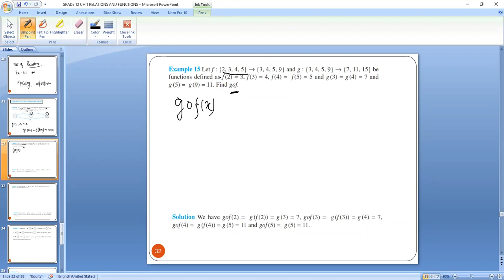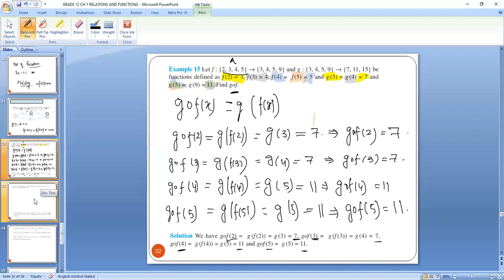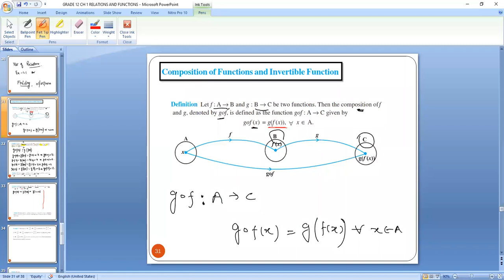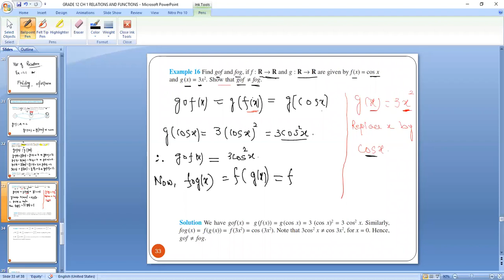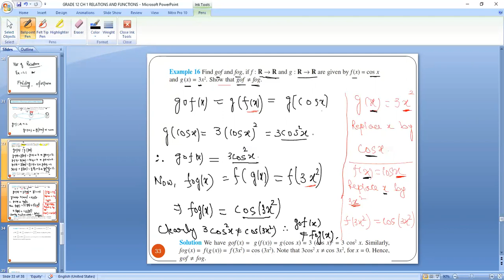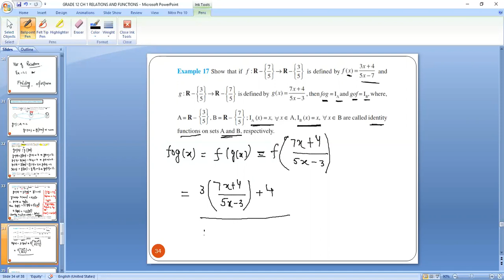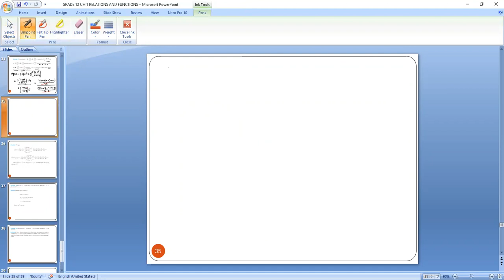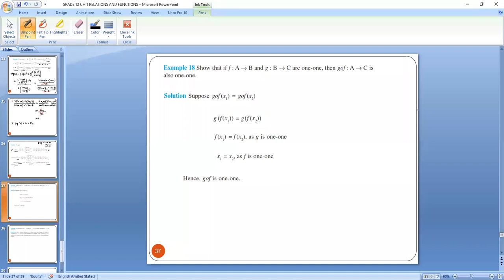CBSE NCERT GRADE 12 MATHS CH 1 RELATIONS & FUNCTIONS (PART 5)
TOPIC: COMPOSITION OF FUNCTIONS. FoG and GoF

WATCH VIDEOS OF COMPLETE CHAPTER.

CBSE NCERT GRADE 12 MATHS CH 1 RELATIONS & FUNCTIONS (PART 2)

CBSE NCERT GRADE 12 MATHS CH 1 RELATIONS & FUNCTIONS (PART 3)

CBSE NCERT GRADE 12 MATHS CH 1 RELATIONS & FUNCTIONS (PART 4)

CBSE NCERT GRADE 12 MATHS CH 1 RELATIONS & FUNCTIONS (PART 6)